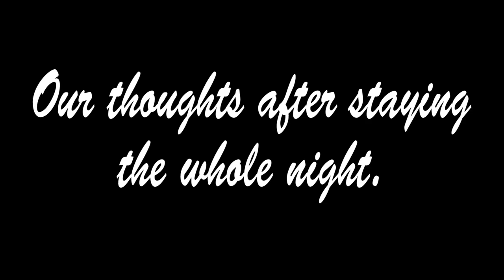Cherokee Casino Roland Review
Me and the wifey stayed at Cherokee Casino Roland last night. Heres our thoughts.